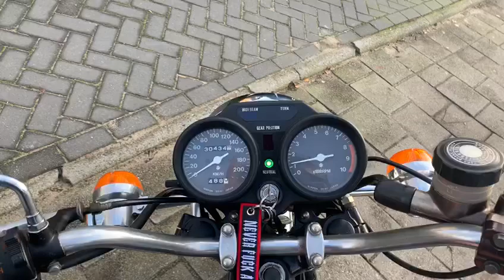Suzuki GT550 B 1977